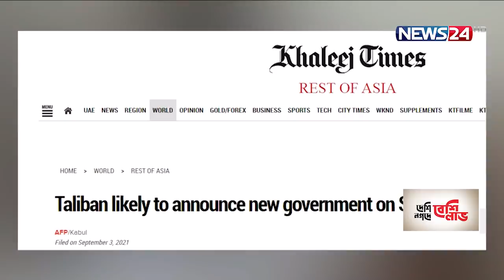পেছালো আফগান সরকার গঠন, ঘোষণা হতে পারে আজ 4Sep.21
আফগানিস্তানে সরকার গঠনের ঘোষণা শনিবার হতে পারে বলে জানিয়েছে তালেবান এক মুখপাত্র। আর দলটির সহ প্রতিষ্ঠাতা মোল্লা আব্দুল গানি বারাদারের নেতৃত্বেই গঠিত হচ্ছে এই নতুন সরকার। এদিকে নারী অধিকারের দাবিতে রাস্তায় নেমেছে কাবুলের নারীরা। তবে বিশ্লেষকরা বলছেন, নতুন এই সরকারের প্রধানতম চ্যালেঞ্জ হবে যুদ্ধবিধ্বস্ত দেশ পুনর্গঠন। তালেবানের সাথে কাজ করতে আগ্রহ দেখিয়েছে যুক্তরাষ্ট্র। তবে স্বীকৃতি না দিলেও তাদের সঙ্গে সরাসরি যোগাযোগ রাখতে চায় ব্রিটেন। মাসুদ রানার ডেস্ক রিপোর্ট।
তালেবানের রাজনৈতিক কার্যালয়ের প্রধান হিসেবে দায়িত্ব পালন করবে বারাদার। যুক্তরাষ্ট্রের হামলার মুখে ২০০১ সালে তালেবানের অন্য নেতাদের সঙ্গে প্রথমে কাবুল, তারপর দেশ ছেড়ে পাকিস্তানে আশ্রয় নিয়েছিলেন বারাদার। এরপর পাকিস্তানে সন্ত্রাসবাদের মামলায় আট বছর তাকে কারাভোগ করতে হয়েছিল। শেষ পর্যন্ত দীর্ঘ ২০ বছরের নির্বাসিত জীবন আর কারাবাসের পর বিজয়ীর বেশে দেশে ফেরেই আফগানের মসনদে বসতে যাচ্ছে মোল্লা বারাদার।
কাবুল দখলের পর সবাইকে নিয়ে একটি সরকার গঠনের পরিকল্পনার কথা জানালেও শেষ পর্যন্ত নতুন অন্তর্বর্তী সরকারে কেবল নিজেদের লোকজনকে রাখা হচ্ছে। তালেবানের রাজনৈতিক কার্যালয়ের প্রধান হিসেবে দায়িত্ব পালন করবে বারাদার, সাথে  নতুন সরকারের শীর্ষ পর্যায়ে তালেবানের আরেক সহ প্রতিষ্ঠাতা মোল্লা ওমরের ছেলে মোল্লা  ইয়াকুব এবং শের মোহাম্মদ আব্বাসকেও দেখা যাবে। তবে যাঁদের নিয়েই সরকার গঠন হোক না কেন আফগানিস্তানে তালেবানের সর্বোচ্চ নেতা  আখুন্দজাদার হাতেই সর্বময় ক্ষমতা থাকছে। সরকার গঠনের আগেই চার মন্ত্রীর নাম ঘোষণা করে তালেবান।  নতুন সরকারে ২৫টি মন্ত্রণালয় ও ১২ সদস্যের একটি শুরা কাউন্সিলও থাকছে। সরকার গঠনের পর ৬ থেকে ৮ মাসের মধ্যে  নতুন সংবিধান ও ভবিষ্যৎ সরকার কাঠামো নিয়ে আলোচনা হবে।  আফগানিস্তানে তালেবান সরকারকে স্বীকৃতি না দিলেও তাদের সঙ্গে কাজ ও সরাসরি যোগাযোগ রাখতে চায় ব্রিটেন। তবে তবে তালেবানের সাথে কাজ কতে আগ্রহ দেখিয়েছে যুক্তরাষ্ট্র। বিশ্লেষকরা বলছেন নতুন সরকারকে পড়তে হবে নানা চ্যালেন্জে।

Our other YouTube channels :
News24 Official Address:
NEWS24
371/A
Bashundhara Road
Block – D
Bashundhara Residential Area
Dhaka - 1229